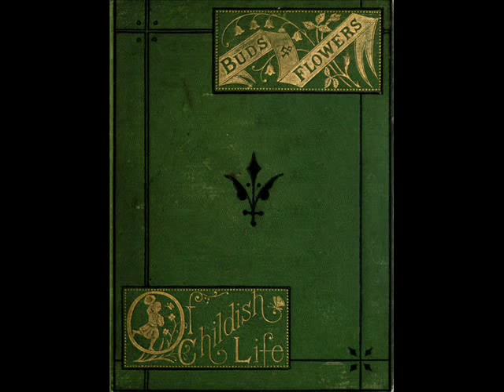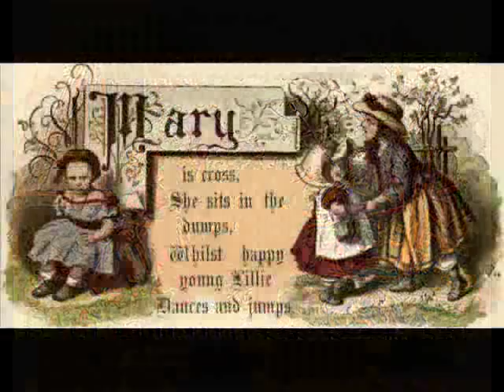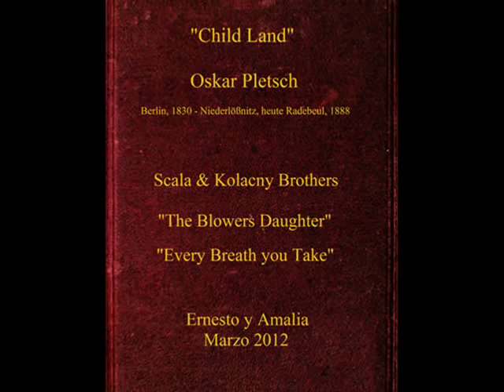Child Land - Oskar Pletsch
Oscar Pletsch (also Oskar Pletsch, born March 26, 1830 in Berlin, †  January 12, 1888 in Lower Lößnitz today Radebeul) was a German painter and illustrator.

Oscar Pletsch was born in 1830 in poverty as the son of a lithographer and art teacher in Berlin. He studied from 1846 to 1850 in Dresden at the Art Academy under Ludwig Richter and Edward Bendemann. Until 1855, Pletsch was working in Dresden, and then returned to Berlin in 1871. During this time he developed his genre paintings with motifs from everyday life and family life. Early on, he devoted himself to the illustration, mostly children illustrations, using mainly the technique of woodcut.

 From 1860 (The Nursery including 36 frames, and a  a major success) until 1881 he published an annual children's book, becoming one of the most important and most popular children's book illustrators of the 19th Century, with publications in England, France, Sweden and the United States.

Oscar Pletsch (también Oskar Pletsch, nacido el  26 de marzo de 1830 en Berlín, † 12 de enero 1888 en el Bajo Lößnitz, hoy Radebeul) fue un pintor e ilustrador alemán.

 Oscar Pletsch nació en 1830 en la pobreza,  hijo de un litógrafo y profesor de arte en Berlín. Estudió desde 1846 hasta 1850 en la Academia de Arte de Dresde, bajo la dirección de Ludwig Richter y Bendemann Edward. Hasta 1855, Pletsch trabajó en Drede, regresando a Berlín en 1871. Durante este tiempo desarrolló su pintura de género con motivos de la vida cotidiana y la vida familiar. Desde el principio, se dedicó a la ilustración, la mayoría de niños, utilizando principalmente la técnica del grabado en madera.

  A partir de 1860 (La Guardería, que incluía 36imágenes, y que constituyó un gran éxito ) hasta 1881, publicó un libro para niños cada año, convirtiéndose en uno de los ilustradores de libros para niños más importantes y más populares del siglo XIX, con publicaciones en Inglaterra, Francia, Suecia y  Estados Unidos

Scala & Kolacny Brothers:
"The Blowers Daughter"